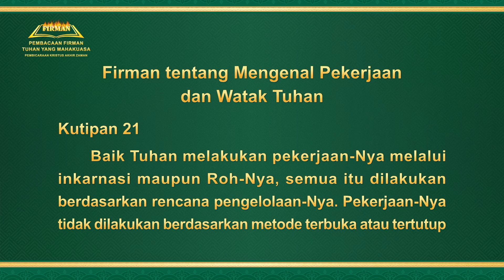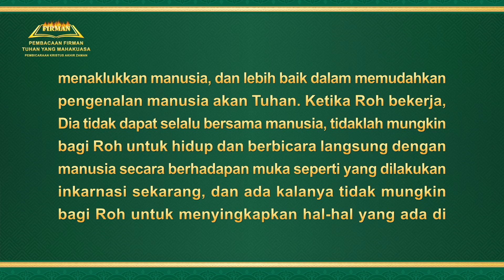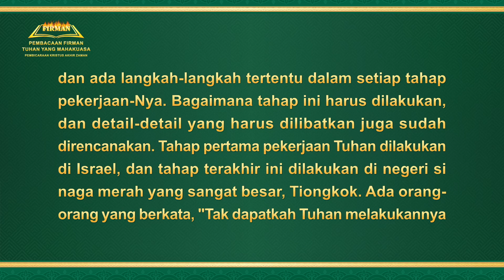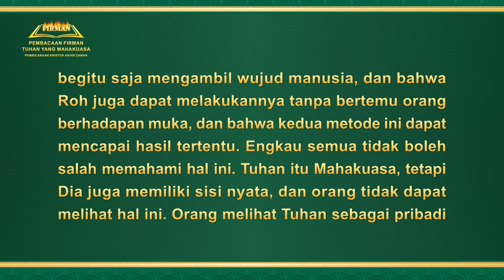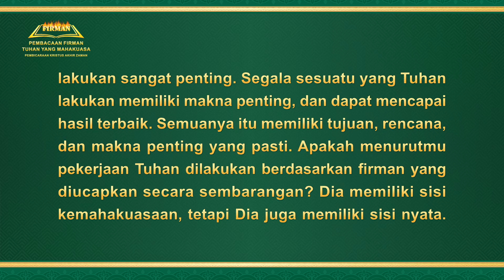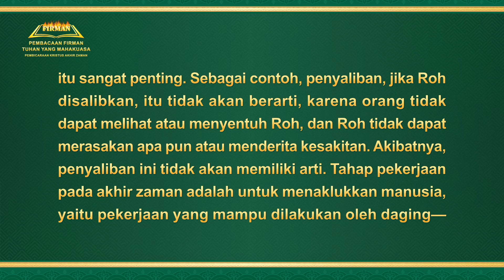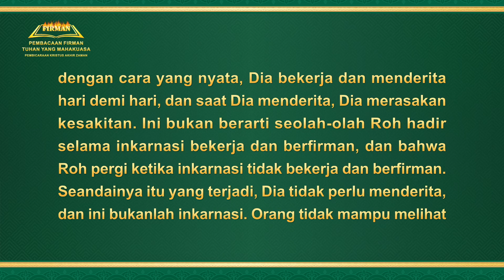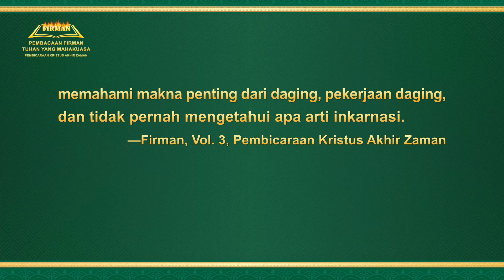Firman Tuhan | "Firman tentang Mengenal Pekerjaan dan Watak Tuhan" (Kutipan 21)